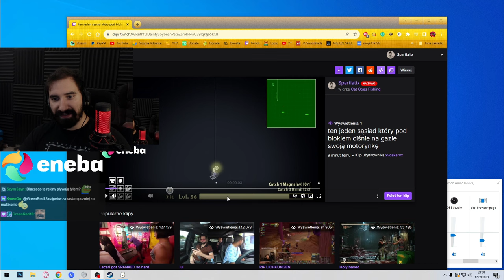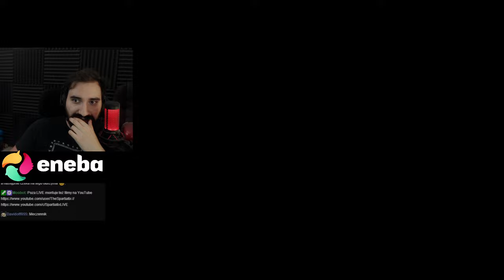OSTATECZNE POLOWANIE NA NAJTRUDNIEJSZĄ RYBĘ 💀 | Cat Goes Fishing 26